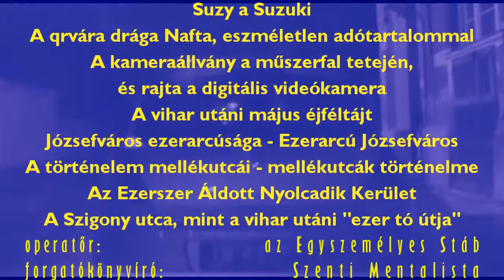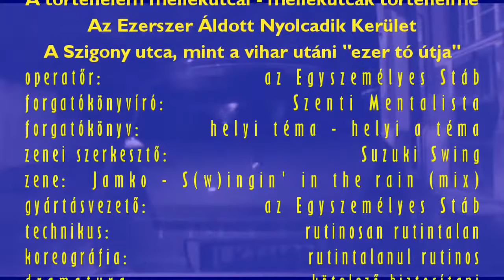Szigony Rally - 2013 május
Avagy: eső után köpönyeg... helyett, inkább Szigony Rally. És megnézhetjük azt is, hogy egy kiadós zivatar után hogyan lesz a Szigony utcából az "ezer tó... inkább az ezer pocsolya útja". Annak ismeretében említésre méltóbb a helyzet, hogy a Szigony utca jelenlegi útburkolatát 2010 szeptember-októberben építették ki.